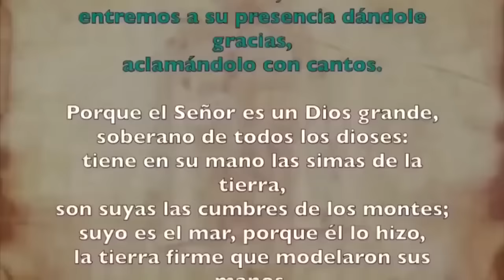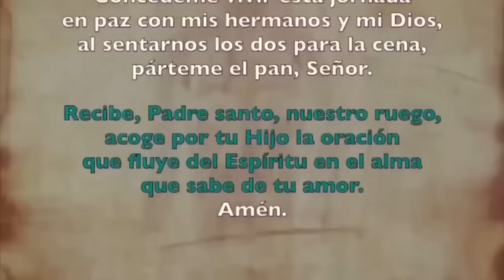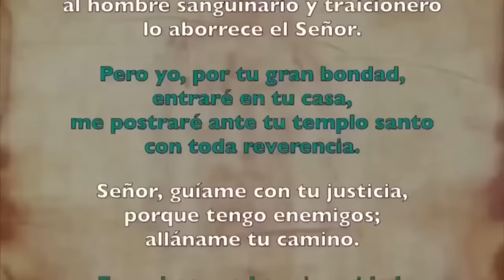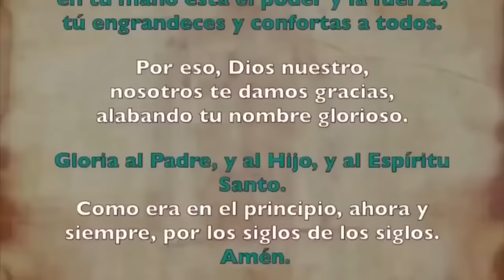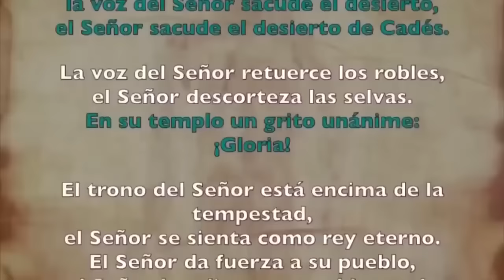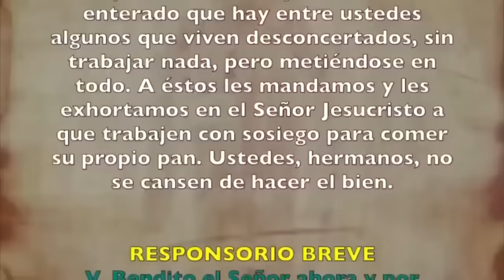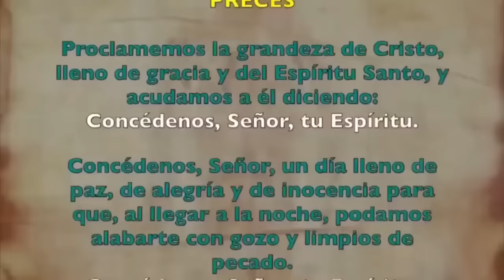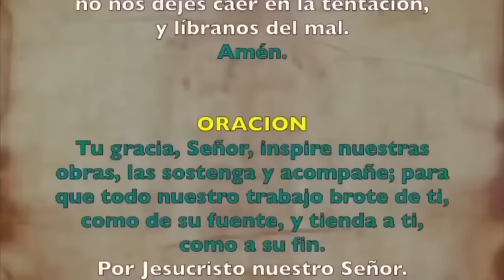Oración de la mañana (Laudes), LUNES 23 DE OCTUBRE 2023 | XXIX semana T. Ordinario